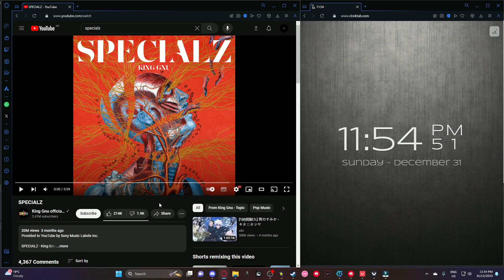Timing SPECIALZ to the exact second 2024 starts.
Time for 2024